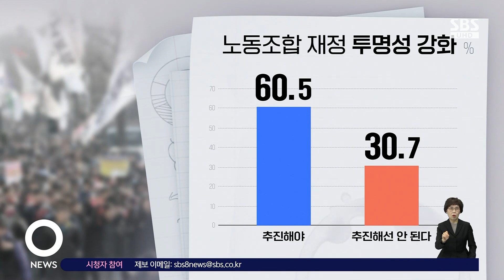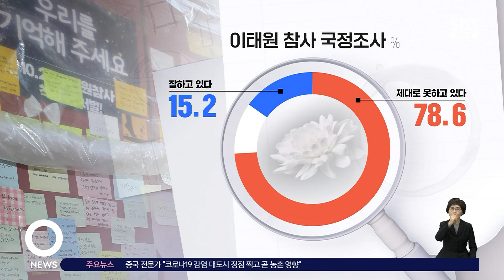[여론조사] "3대 개혁 중 노동 44.9%›연금 30.1%›교육 17.3% 우선순위" / SBS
SBS 신년 여론조사 결과, 윤석열 정부가 추진하는 노동.교육.연금 3대 개혁 가운데, 노동 개혁을 우선해야 한다는 의견이, 가장 많았습니다. 노조 재정 투명성을 높이는 방안은, 찬성 의견이 60%를 넘었습니다.
소환욱 기자입니다.